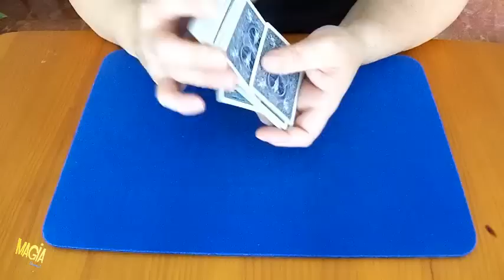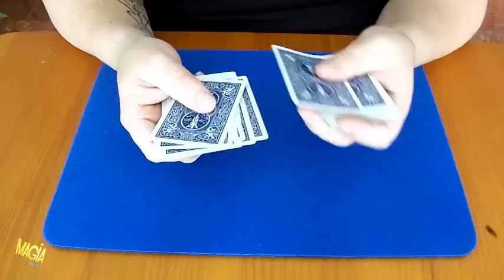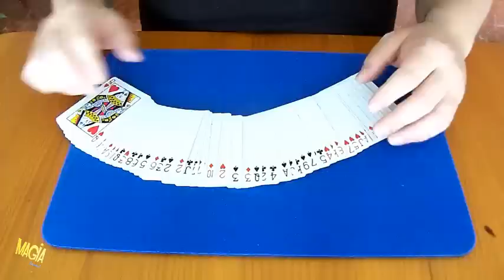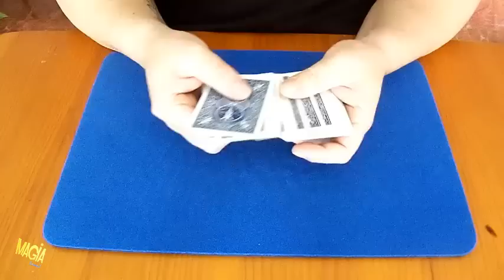Truco-Juego de magia con cartas: Juego 18.- Memoria fotografica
Aquí os dejo el décimo octavo juego de Cartomagia Fundamental. Espero que os sirva.